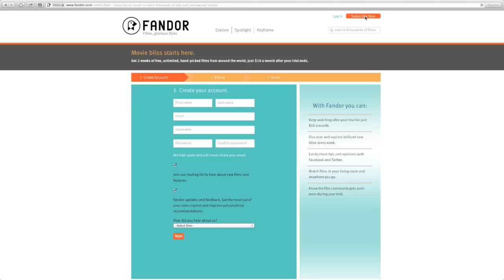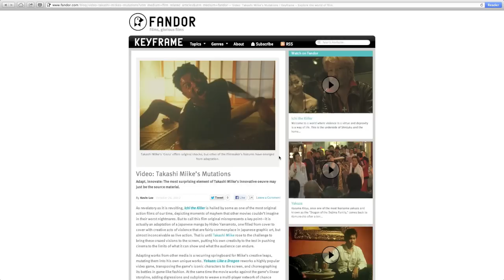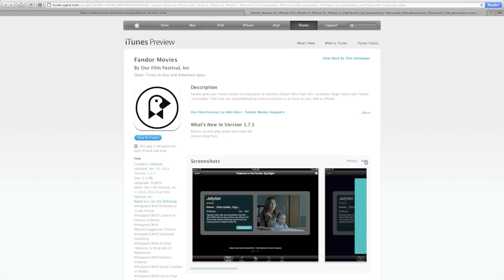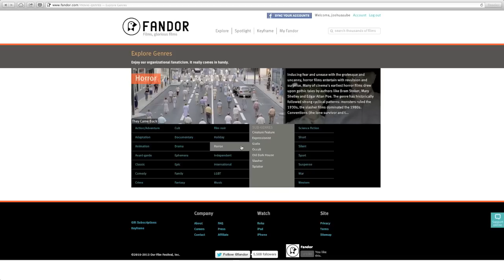Fandor: Where to watch cult films online.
FYI: Fandor employs a revenue-sharing business model where a portion of all subscription revenue is paid to the filmmakers and distributors whose content Fandor licenses. That means each subscription supports the filmmakers directly!